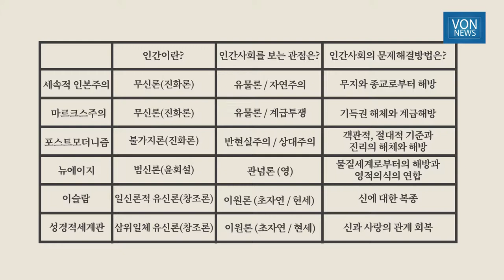[VON_정소영의 아젠다] 세계관 충돌의 시대, 어떻게 살 것인가? (최종편)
[VON_정소영의 아젠다] 190124
세계관 충돌의 시대, 어떻게 살 것인가? (최종편)

/ 정소영 미국변호사, 세인트폴고전인문학교장

오늘로서 '충돌하는 세계관'이라는 책을 텍스트로 한 제 강의는 마무리 짓도록 하겠습니다.

이 책의 후반부에는 제가 말씀드린 6가지 세계관이 신학, 철학, 윤리학, 정치학, 사회학, 경제학, 역사학, 생물학 등 학문의 영역에서 어떻게 적용되는지 잘 설명하고 있습니다.

제가 첫 강의 때, 세계관은 마치 안경과 같아서 내가 어떤 안경을 끼고 세상을 바라보는가에 따라 세상이 달리 보인다고 말씀드렸던 것 기억하십니까?

그런데 대부분의 사람들은 이 안경을 하나만 가지고 있지 않습니다. 때로는 이 안경을, 때로는 저 안경을 끼면서 살아가는 경우가 대부분입니다. 그래서 각 사안에 따라 종종 자신이 믿고 있다고 생각하고 있는 바와는 정 반대되는 결정을 내리는 경우도 허다한 것입니다.

그래서 오늘 저의 마지막 강의는 16세기 이후 종교개혁과 르네상스를 거치면서 현대 사회를 지배하고 있는 두가지 세계관, 즉 성경적 세계관과 인본주의 세계관이 우리의 삶과 생각에 어떻게 적용되는지 비교해 보려고 합니다.

지금까지 '세계관'이라는 다소 낯선 단어를 8주 동안 들으시면서 어떤 생각을 하게 되셨는지 모르겠습니다.

이 강의를 통해 자기가 가진 생각의 틀이 무엇이었는지를 알고, 이 세상을 지배하고 있는 생각의 틀에 대해 조금이라도 더 분별할 수 있게 되었으며, 그것을 근거로 진리에 조금 더 가깝게 다가가시는데 도움이 되셨다면 저로서는 충분히 보람된 시간이었다고 생각합니다.

그동안 정소영의 아젠다 시즌 2, '충돌하는 세계관'편을 시청해주신 여러분께 진심으로 감사드립니다.

고품격 인터넷 종합채널
VON.NEWS는 시청자 여러분들의 후원으로 제작됩니다. 관심과 후원을 기다립니다.

후원 : 국민은행 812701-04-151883 (NPK)